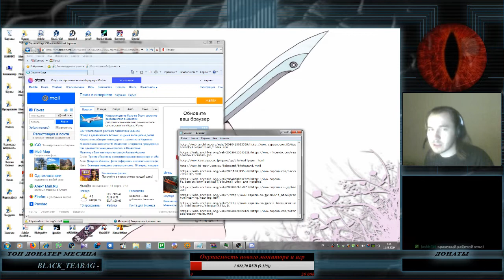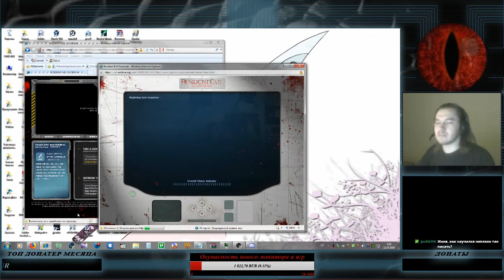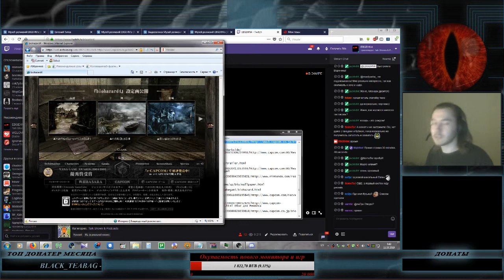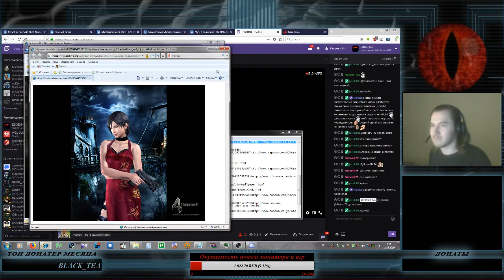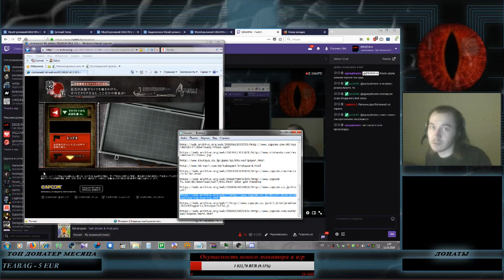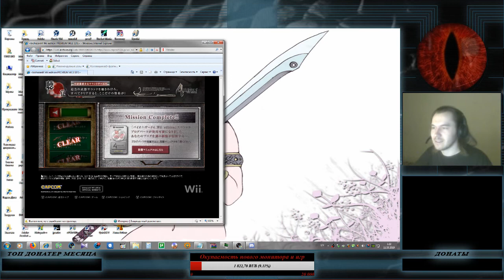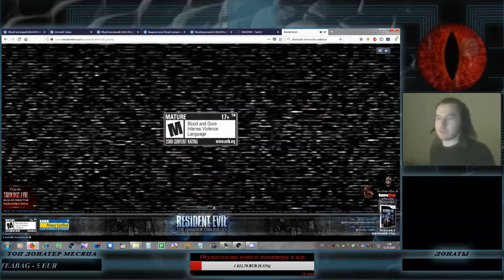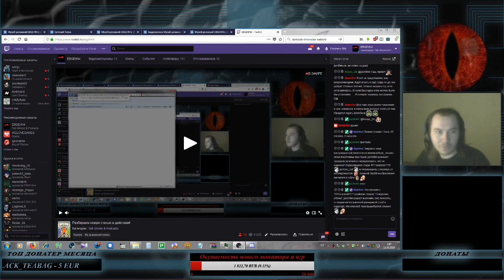Resident Evil Flash Games | Флеш-игры и Браузерные по Серии "Обитель Зла" | Блог в описании | 18+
Запись древнющего стрима от 2019 - го года, посвящённого официальным флеш-играм и браузерному интерактиву по Резику. Эфир делал в дополнение к тематическому Блогу.

Правообладателям / To Rightholders: Предоставлено исключительно для ознакомления. Материалы принадлежат законным владельцам.  / Video provided for guidance.